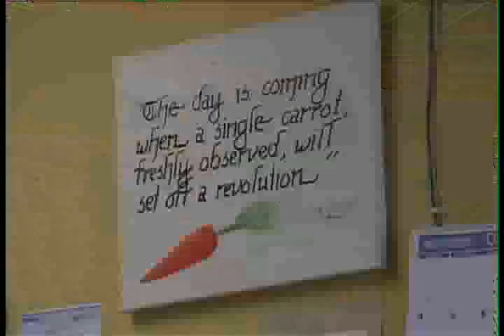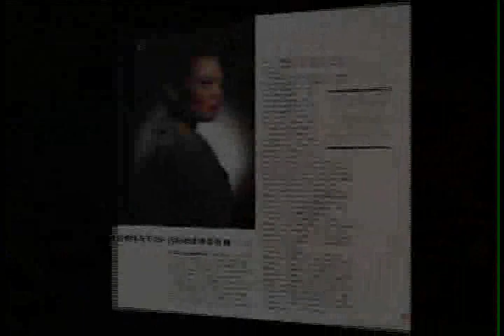CTV previews Avenue's Top 40 Under 40 (2009)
Edmonton's CTV News previews Avenue's 2009 Top 40 Under 40 and profiles honourees Christy Morin, Mack Male, Cheryl Feldstein, Junnetta Jamerson and Suzanna Brytan.